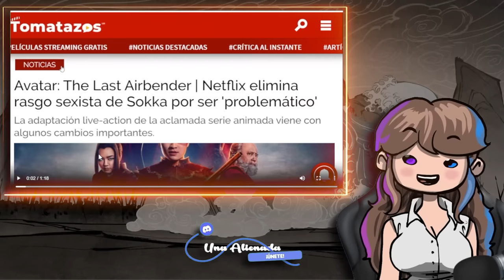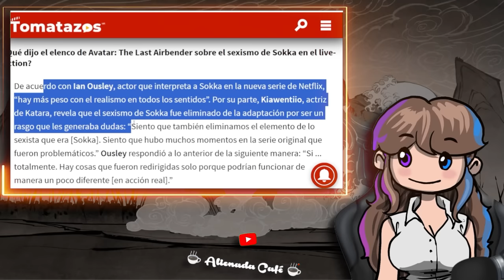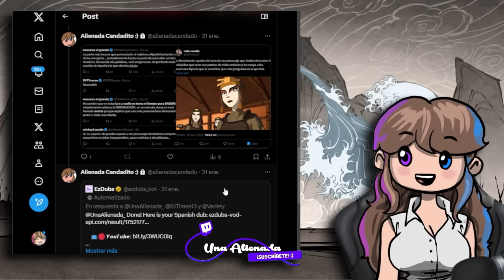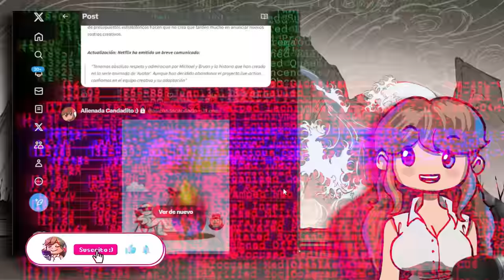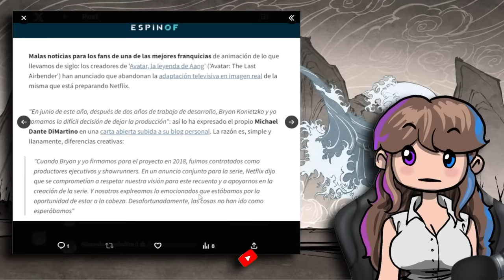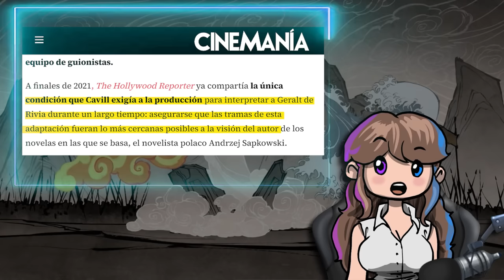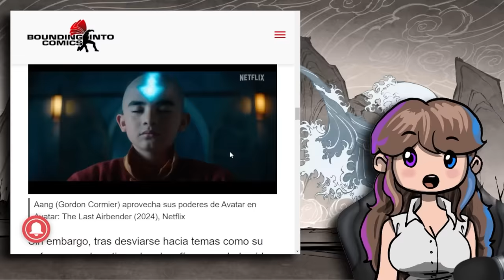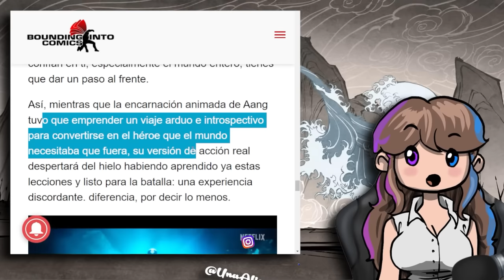🤨 NETFLIX ELIMINA EL "SEXISMO" DE AVATAR LIVE ACTION 🤨